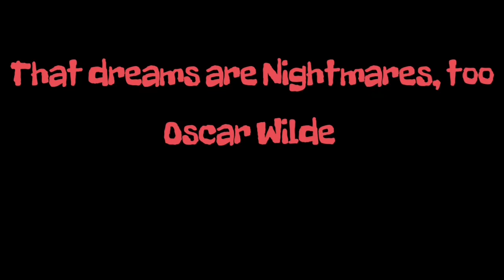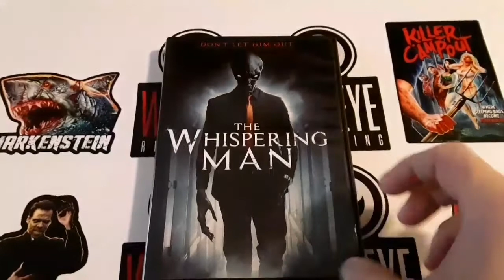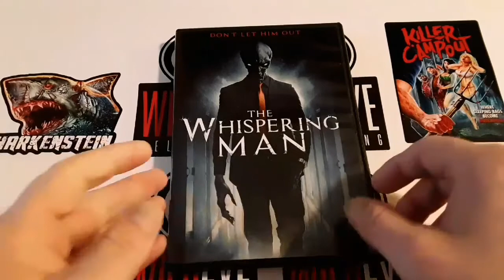Wild Eye Wednesday "The Whispering Man" Review